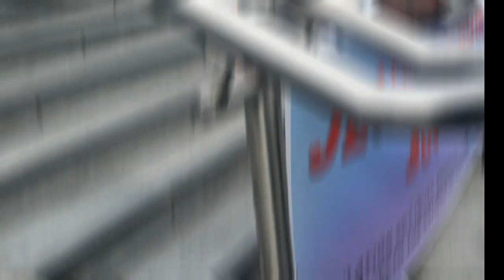Conversation with Muslim girl turns sour